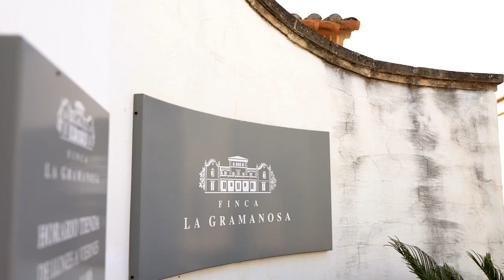ESPAI EMPRESA_FINCA LA GRAMANOSA